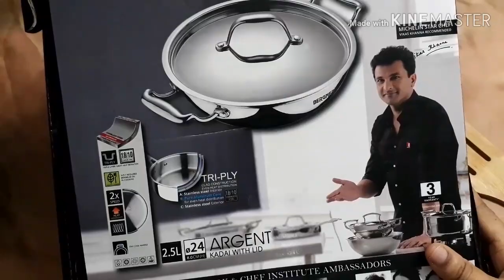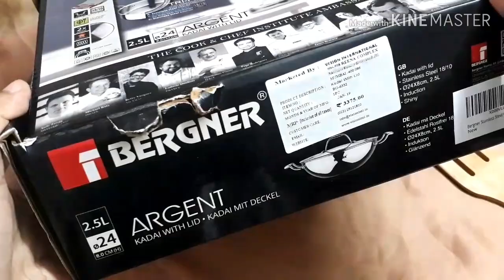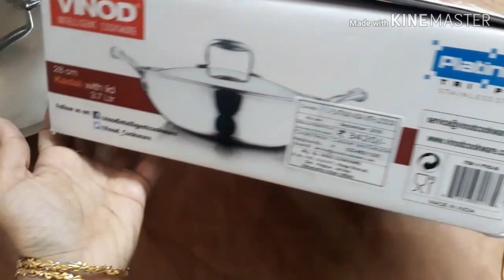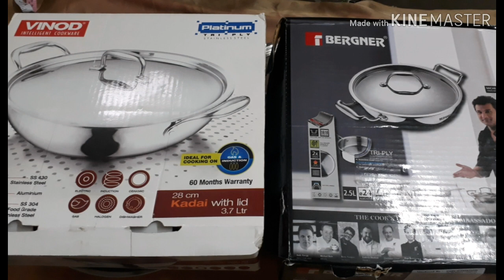Bergner and Vinod stainless steel cookware -Comparison-Part 1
Bergner Argent SS Triply Wok with Lid,20 cm.1.5 litres
Bergner kadai 22cm
Bergner kadai 26cm
Bergner kadai 28cm
Vinod kadai 22cm
Vinod kadai 24cm
Vinod kadai 26cm
Vinod kadai 30cm, 4.5 litres

Useful   kitchen  organisers
EverEx Stainless Steel Spice 2-Tier Trolley Container Organizer Organiser/Basket for Boxes Utensils Dishes Plates for Home (Multipurpose Kitchen Storage Shelf Shelves Holder Stand Rack)

Meyer Select Stainless-Steel Covered Kadai 30cm (Induction and Gas Compatible)
Meyer Select Stainless-Steel Covered Saute, 2.8 Liters/24cm, Silver
Meyer Select Stainless Steel Sauteuse 24cm, 2.8 Litre (Induction & Gas Compatible)
Meyer Trivantage 3 Piece Cookware Set - Frypan + Kadai with Interchangeable Glass Lid, 24cm
Meyer Trivantage Stainless Steel Triply Cookware Kadai 24cm Medium
Meyer Trivantage Cookware Stainless Steel Triply Frypan 26cm Medium
Vinod Stainless Steel Platinum Extra Deep Kadai, 24cm, 3.3 Liter, Silver